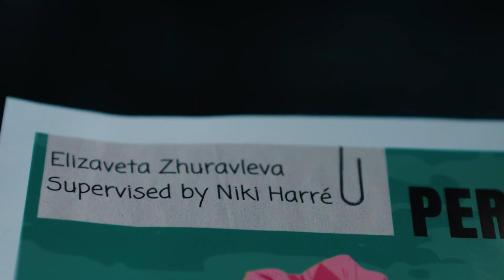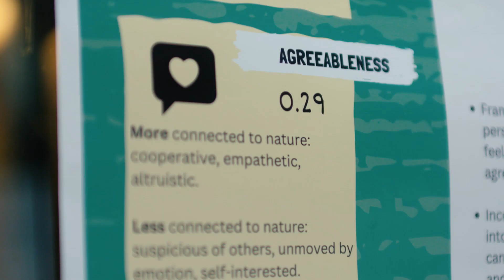University of Auckland psychology student, Elizaveta Zhuravleva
Rodolfo speaks to Elizaveta about her sustainability psychology research in collaboration with Greenpeace. Hear Elizaveta talk about her experience and research findings.